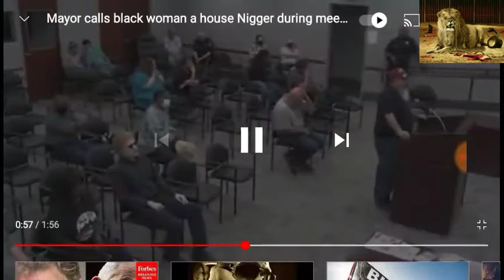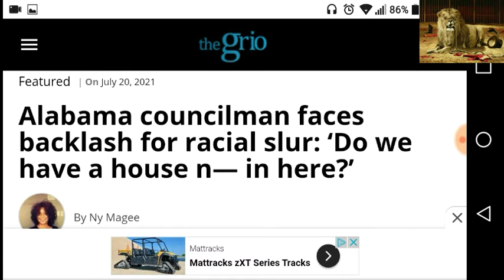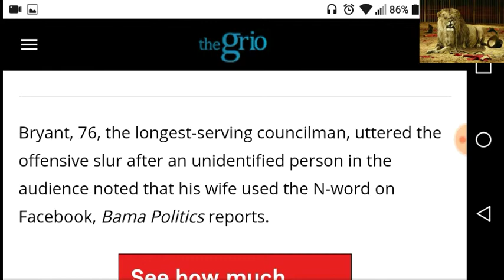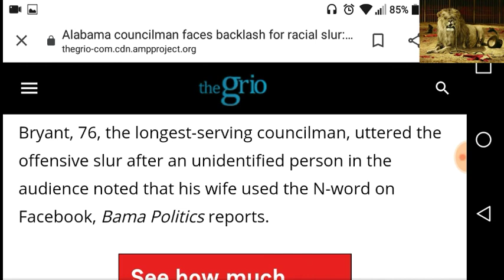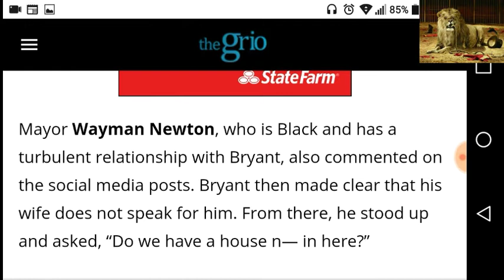"PROUD ALABAMA COUNCILMAN CALLS BLACK WOMAN A HOUSE N-GGER" (JACK-ASS ALERT!! 🚨)